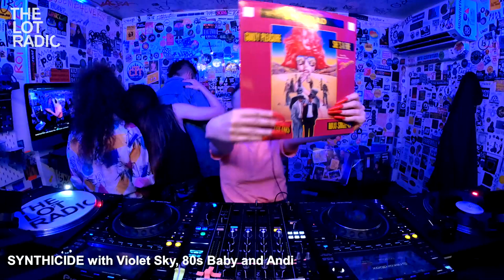SYNTHICIDE with Violet Sky, 80s Baby and Andi @TheLotRadio 05-14-2023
Girls just wanna have fun on this special SYNTHICIDE!
To celebrate the fast approaching summer, we will have a dance party as we play our favorite 80s tracks on vinyl.